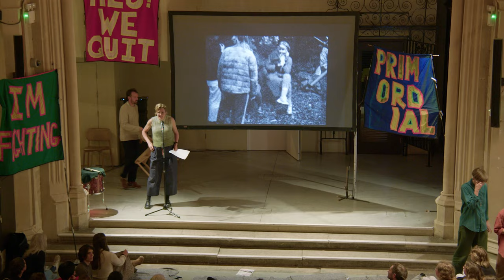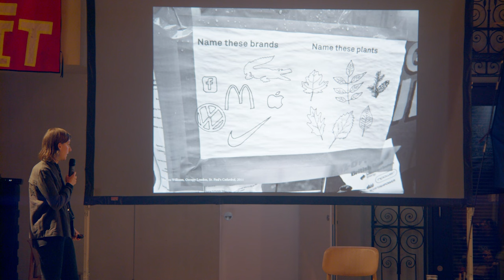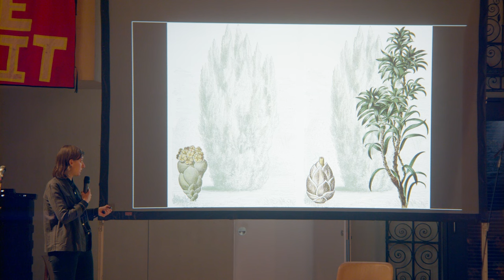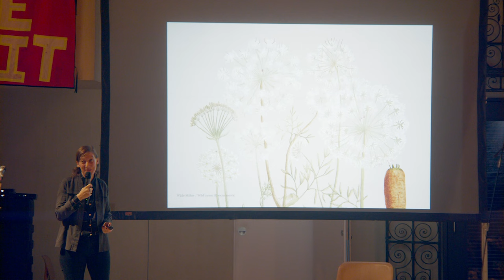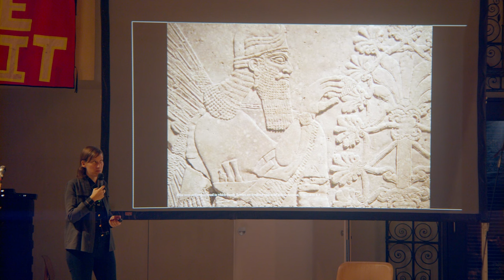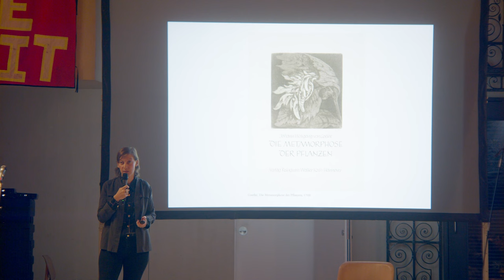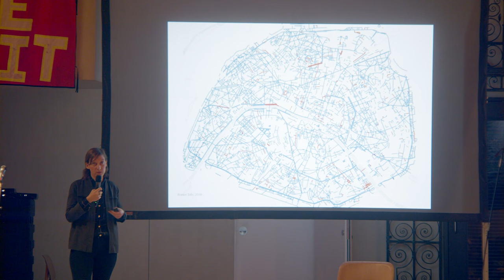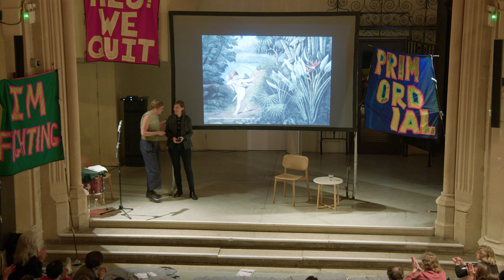TreeTalks 3: Trespassing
Bringing together architects, lawyers, landworkers, landscape architects, feminist collectives, and a queer choir, the Garden Museum and Architecture Foundation collaborated on this event exploring queer nature and the right to green space for all.

The night was framed by an immersive performance by the queer feminist F*Choir, singing and teaching songs to cause a racket, offer kinship, resist and repair. Nestled in the performance was a presentation by Celine Baumann, recipient of a youth award from the European Federation of Landscape Architects, on queer plants, followed by a discussion with lawyer and Director of Make Space for Girls, Imogen Clark and Carole Wright, activist and founder of Blak Outside.

Trespassing was the latest instalment in Judith Lösing’s research fellowship on the London Arboretum, exploring the social and cultural roles of trees. This third Tree Talk concludes a cycle of debates that started  with an evening in the Barbican concert hall around local production and care; and continued with a spring discussion about money, growth, and degrowth. This event will centre on gender and protest.

This event has been kindly supported by the Embassy of Switzerland in the United Kingdom.